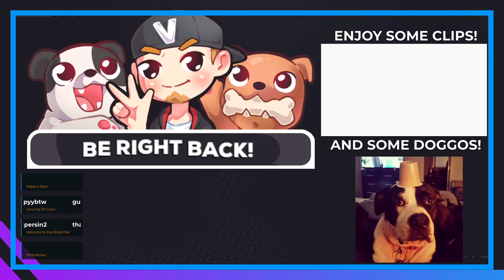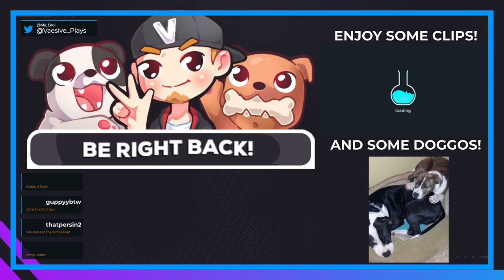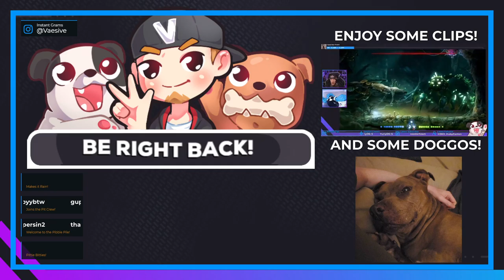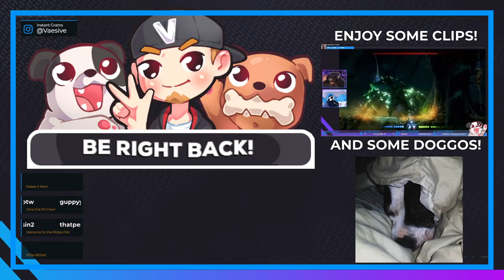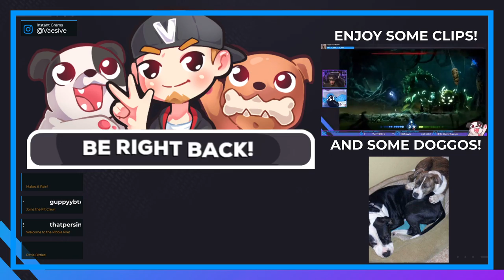THIS IS WHY YOU DON'T UNLOCK THE COURT!!! | Darkest Dungeon #5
Heckin overgrown leeches infesting everything! Oh well, dang Croc is dead!

Buy the game while also supporting the channel and animal rescues!